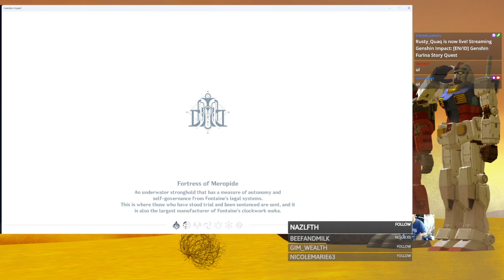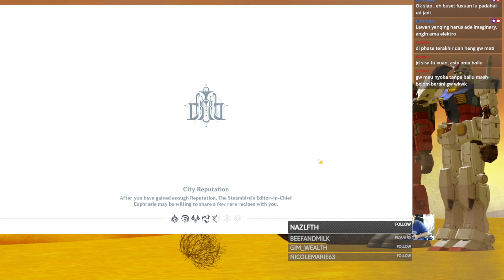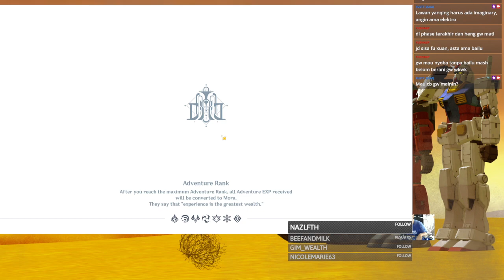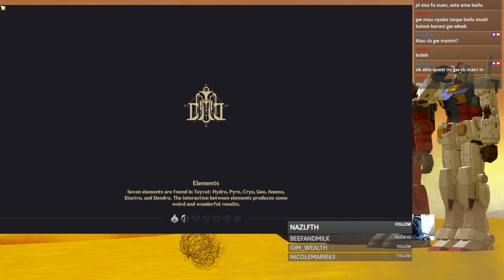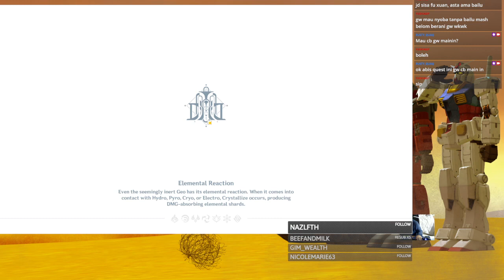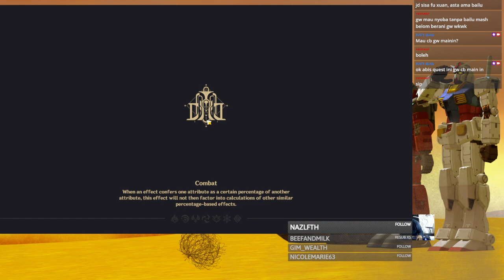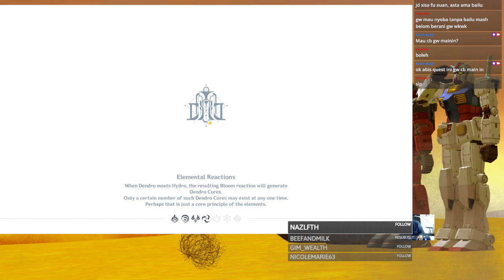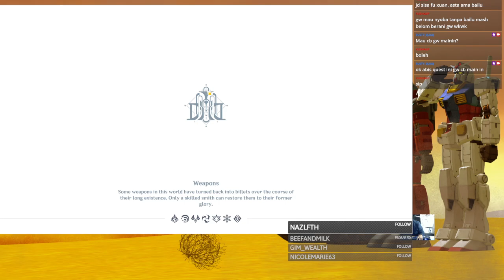[EN/ID] Genshin Furina Story Quest